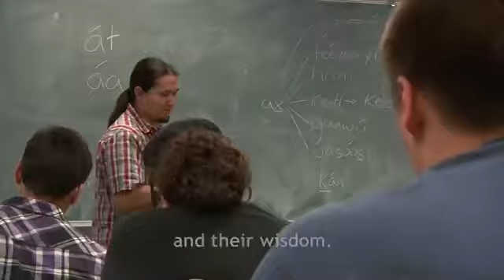30 sec spot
30 sec spot